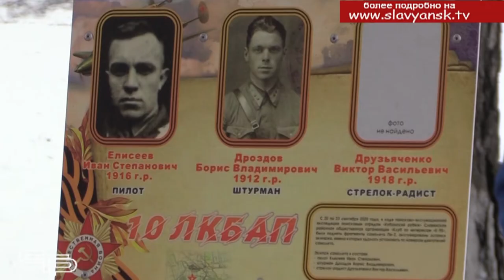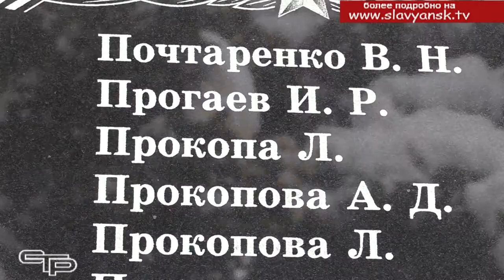Исключены из списка пропавших без вести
Со дня окончания Великой Отечественной войны прошло уже 75 лет, но до сих пор в списках пропавших без вести значатся имена более четырех миллионов советских солдат, отдавших свои жизни ради Победы. Установлением личностей безымянных героев занимаются члены поисковых отрядов. Благодаря их деятельности несколько тысяч неизвестных солдат, вновь обрели свои имена, а родственники узнали, где похоронены их близкие